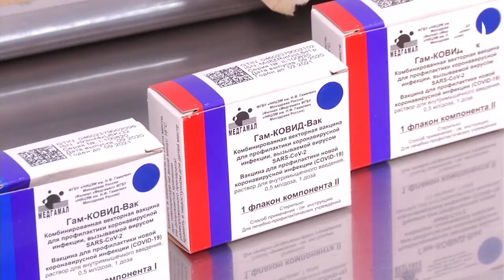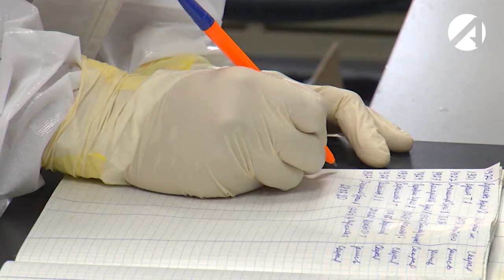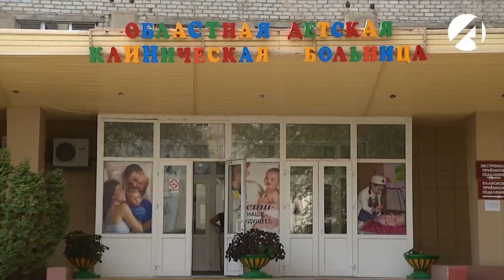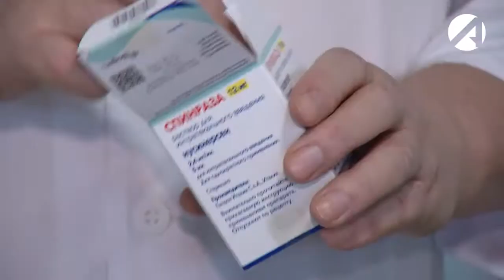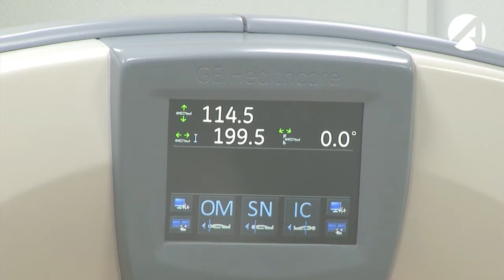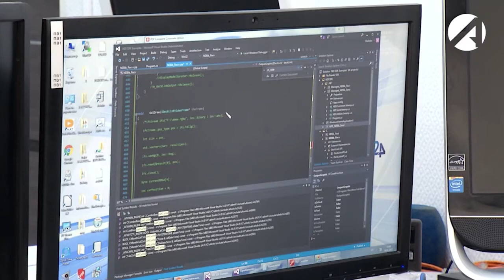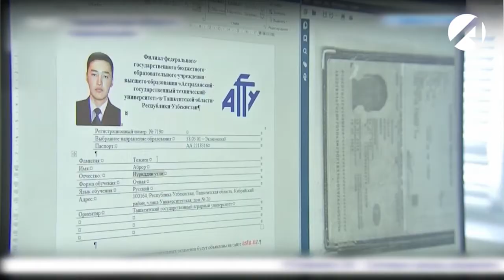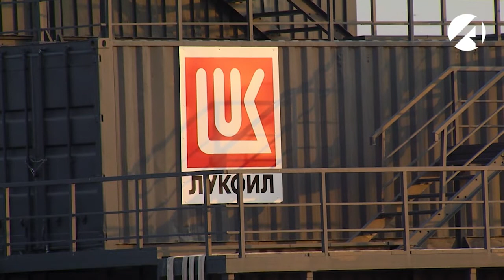Центр новостей (ОТР) 2 ноября 2020